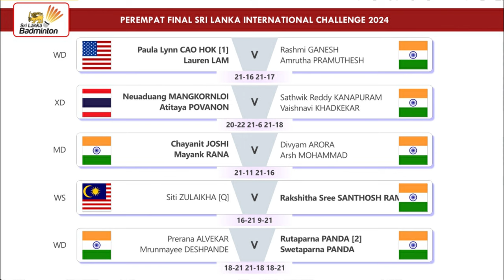Hasil Perempat Final Sri Lanka International Challenge 2024. Rahmat/Yere & Ruzana Ke Semifinal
Hasil Perempat Final Sri Lanka International Challenge 2024. Rahmat/Yeremia & Ruzana Ke Semifinal